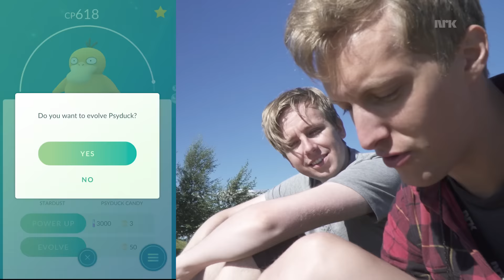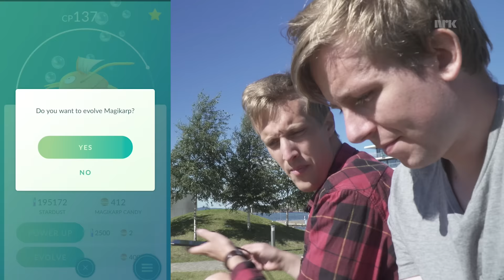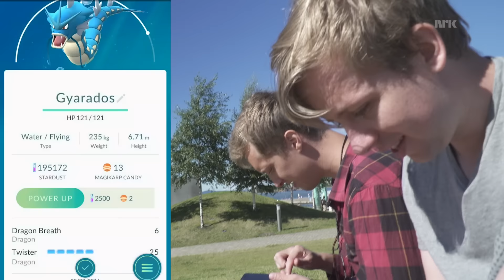JAKTEN PÅ MAGIKARP PÅ AKER BRYGGE - NORSK POKÉMON GO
Henrik og Jonas finner ut av hvilke Pokémon som gjemmer seg på Aker brygge. Og Henrik har snart fanget nok Magikarp til å utvikle den til en Gyarados!!